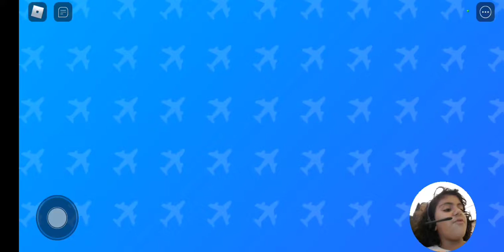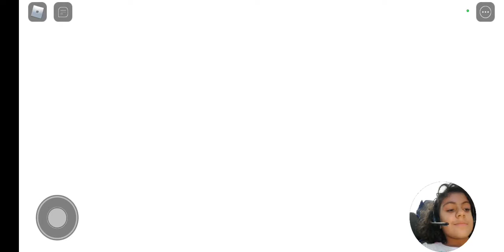Robolox, Airplane one last Flight 4